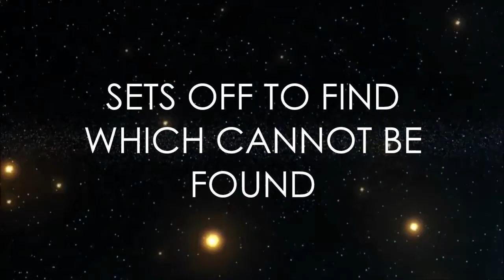Presage - Wattpad Trailer